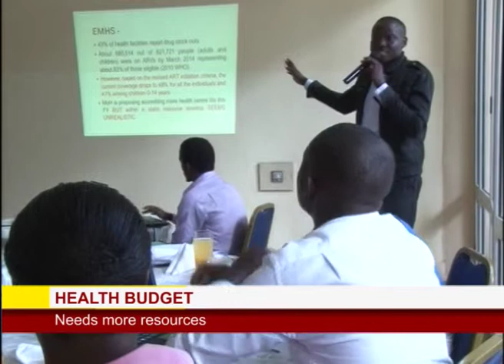Civil Society Organisations on Health: Be considerate when passing the budget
The 2015/16 budget framework paper indicates a reduction in resources allocated to the health sector by 4%. This financial year allocation to health is 7 .6% of the total budget of 18 trillion shillings.